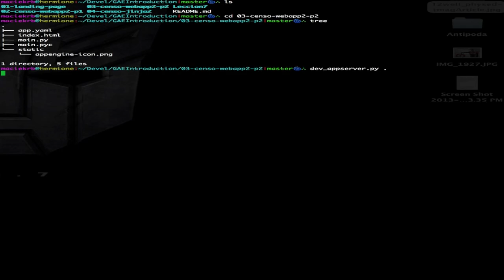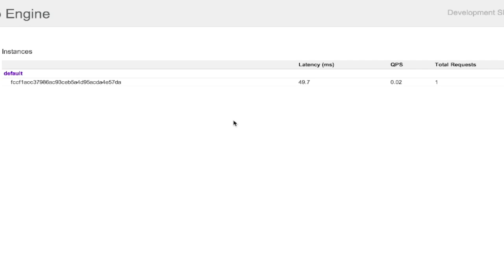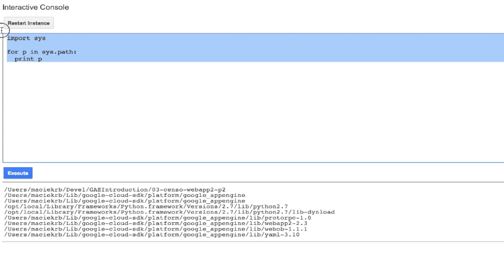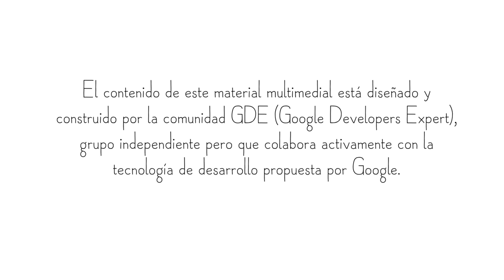Google App Engine SDK: Panel de administración local (spanish)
Luego de interactuar con esta lección usted conocerá el propósito y comprenderá el funcionamiento del panel de administración local que viene incluído en el SDK de Google App Engine como herramienta clave durante las fases de desarrollo y pruebas.